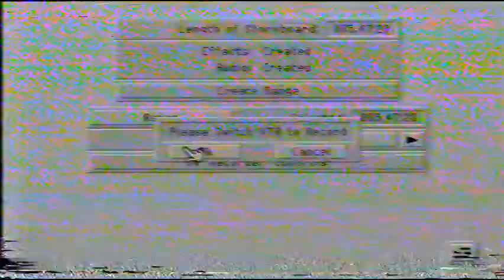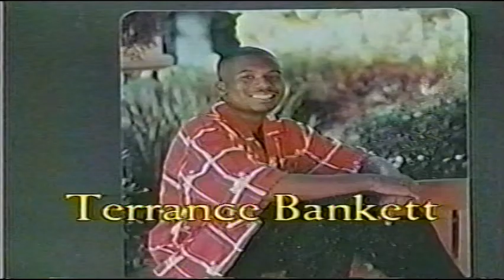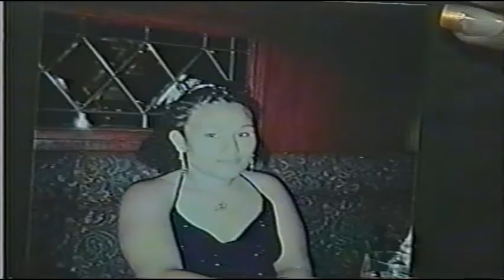Senior Video 2004